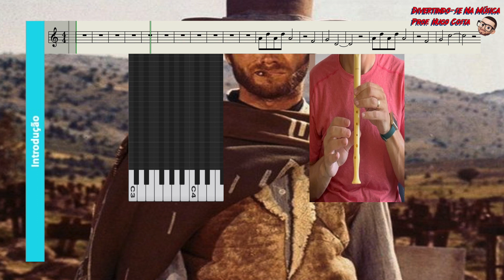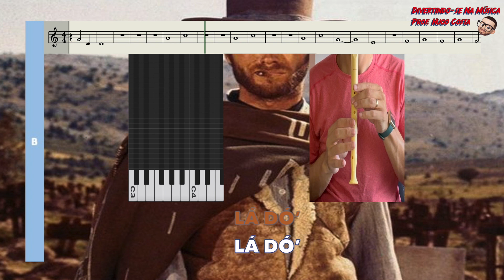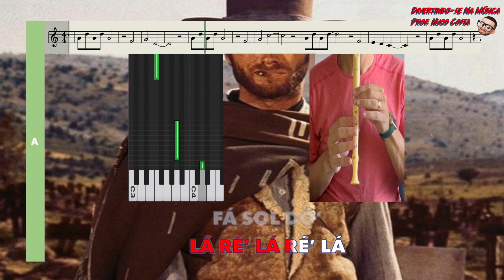O Bom, O Mau e o Vilão: Play-along Flauta de Bisel (Doce) sem voz guia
Produção de vídeo: Hugo Costa